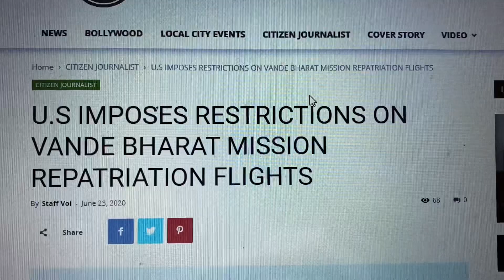Vande Bharat Mission in Trouble?? वन्दे भारत मिशन मुसीबत में NRI return to India Travel USA to India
Hi friend, in this vlog I will tell you why is Vande Bharat Mission in trouble?